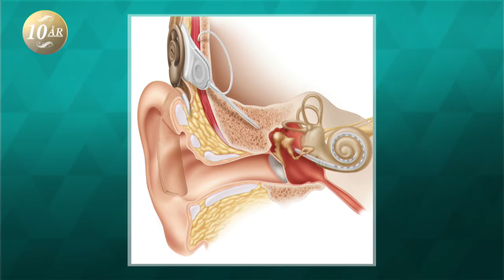Lena Adelsohn Liljeroth kämpar för fler tysta miljöer - Malou Efter tio (TV4)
Malou Efter tio i TV4 från 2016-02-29: Tidigare kulturministern Lena Adelsohn Liljeroth om att höra dåligt och leva i ljudmässig tortyr. Nu kämpar hon för fler tysta barer och offentliga miljöer tillsammans med bland annat Micael Bindefeld. 1,4 miljoner människor har hörselproblem, och våra högljudda miljöer leder till både stress och nedsatt hörsel.